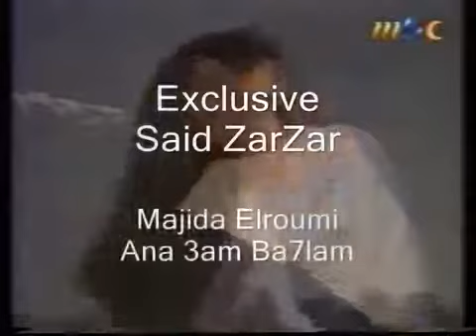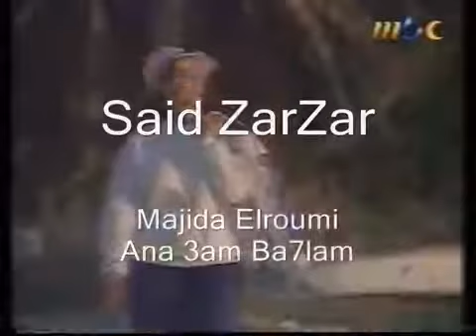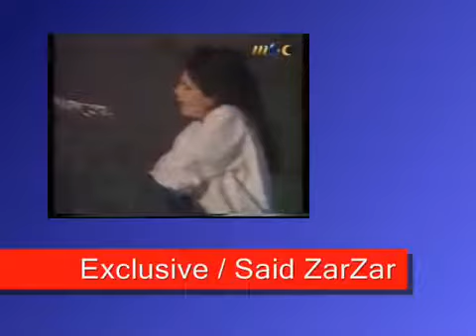ANA JAN BAHLAM - MAGIDA ( LIBANO )